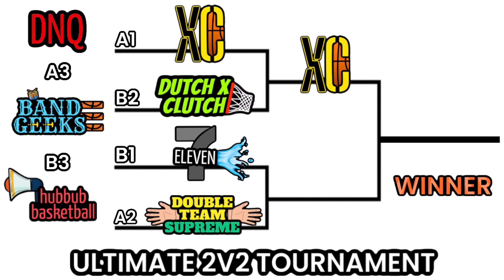GREATEST 2V2 IRL BASKETBALL TOURNAMENT EVER!!!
In today’s video, we got the GREATEST 2V2 basketball tournament you’ve ever seen! We got pool play, followed by a 4-team tourney and a very exciting championship as well. Who will win it all? Place your bets now! Hope you guys enjoy this video, as this was one of the most fun things on my channel to not only be a part of but also to edit!

Shoutout to everyone in this tournament!

DOUBLE TEAM SUPREME

DUTCH X CLUTCH

X COUNTRY

7/11

HUBBUB BASKETBALL

BAND GEEKS